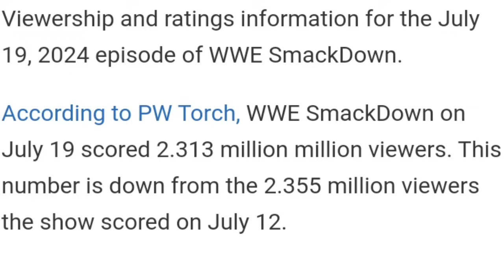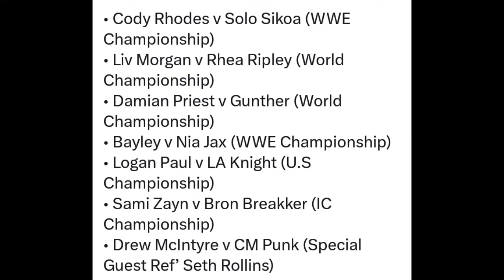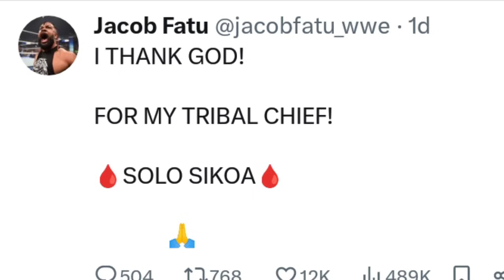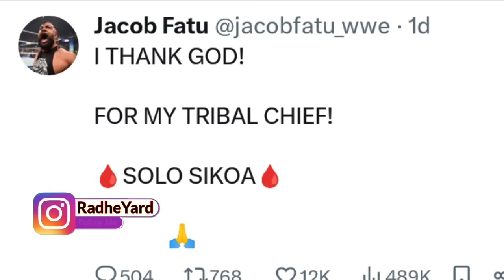SHOCKING OG BLOODLINE REUNION, Roman Reigns Returns,Sami Zayn Jey Uso, John Cena, WWE Updates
1)SHOCKING OG BLOODLINE REUNITE, Roman Reigns Returns Sami Zayn Jey Uso John Cena WWE Updates Telugu
Jacob Fatu BETRAYS Solo Sikoa & Joins ROMAN REIGNS Big E Return Update Seth Rollins Angry WWE Update Video Roman Reigns Returns SummerSlam 2024
BO DALLAS DESTROYED Wyatt Family Drew McIntyre Angry Damian Priest Gunther WWE Raw Highlights Today Show WWE Raw Today
BIG DOG & TRIBAL CHIEF Roman Reigns RETURN Randy Orton HEALTH UPDATE New Titles WWE Updates Videos Telugu Lo
Roman Reigns Jacob Fatu Together Biggest Plan John Cena With Shahrukh Khan Brock Lesnar WWE Updates Roman Reigns Update
Bloodline Attacks Cody Rhodes Randy Orton Roman Reigns Return Soon WWE Raw 15 July 2024 Highlights Roman Reigns Returns & Attacks Solo Sikoa Randy Orton Attacks Cody Rhodes, Demon King WWE Updates Videos WWE Latest Brock Lesnar Returns TEASE Rhea Ripley Return Seth Rollins CM Punk Full Segment WWE Raw Highlights Today WWE Raw Highlights This Week Why Roman Reigns & Jimmy Uso Not Return John Cena Retired Full Details  Solo Sikoa Vs Cody Rhodes
SHOCKING Solo Sikoa Pins Cody Rhodes John Cena Retirement 2024 CM Punk Attacks  Seth Rollins Unfinish Business Why Wyatt Sick6 Attacks Chad Gable WWE Latest Updates Roman Reigns Attacks Seth Rollins Unfinish Business Roman Reigns Coming  ROMAN REIGNS LOST AT WRESTLEMANIA 40 Why Roman Reigns Lost At WrestleMania 40 The Rock Vs Cody  Clips The Rock News Brock Lesnar EMOTIONAL Picture The Rock Fight WrestleMania John Cena  Smackdown Off Air Roman Reigns Reaction  Telugu WWE Smackdown Today Video Roman Reigns New Video 2024